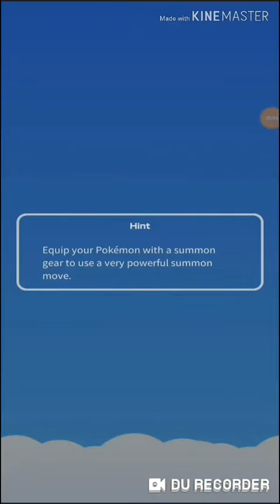2 THINGS I DO AFTER I TOUCH ANY ADVENTURRER'S BALLOON|Pokemon android|pokemon rumble rush